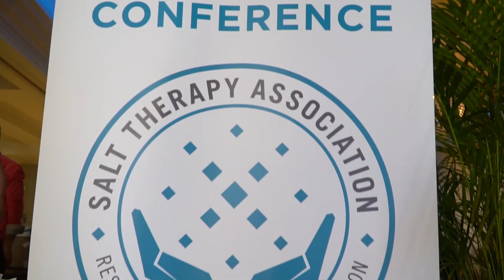2018 Salt Therapy Association Conference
The 2018 Salt Therapy Association took place at the Delray Beach Marriott in Delray Beach, Florida on September 17, 2018. Over 250 Salt Therapy Industry leaders, mavericks, and forward-thinkers from around the world discussed and unveiled the latest Salt Therapy trends, insights, marketing methods, lessons learned, and profitable operations.